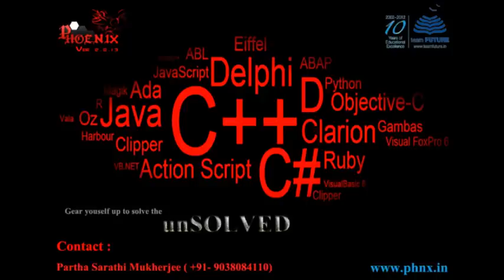Official Phoenix 2013 Trailer HD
The Annual Techno-Management Fest of Future Institute of Engineering and Management, Phoenix 2013.